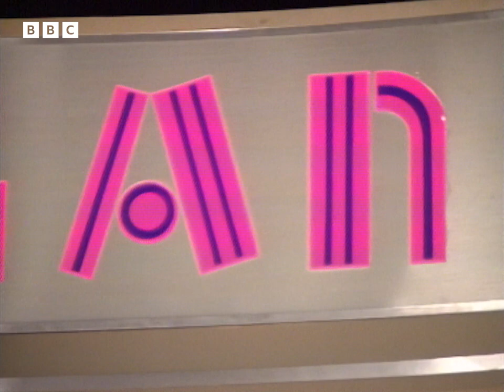1987: LOYD GROSSMAN Shares the SECRETS of the TALK SHOW | Arena | Classic TV Review | BBC Archive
“It’s much more important to be close to the host than to the audience.”

Loyd Grossman visited the Wogan set to take us behind the magic of the great television institution of the talk show. It turns out that it’s a lot more than just sitting on a sofa talking, as Grossman unpacks a whole series of codes and conventions that help the audience to understand what they’re seeing and hearing.

Originally broadcast 10 April, 1987.